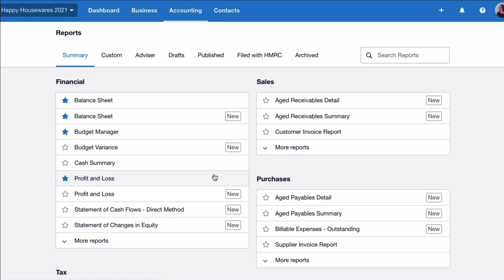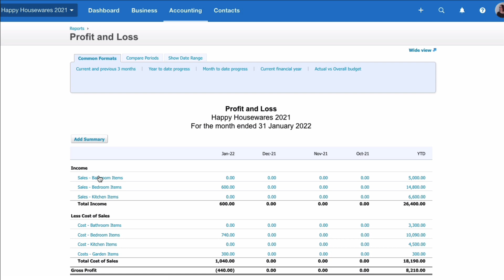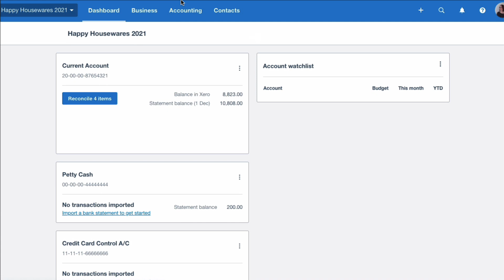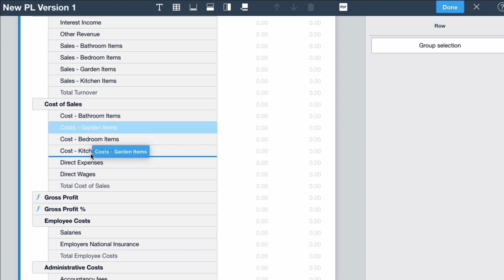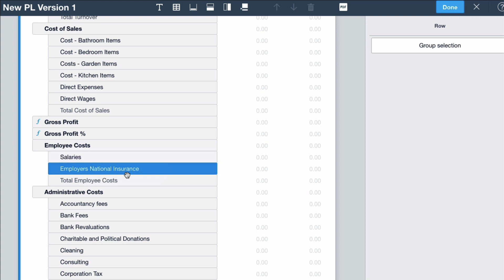Old Profit and Loss compared to New Profit and Loss in Xero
Now that the OLD reports are being retired in Xero (July 2023) we need to start switching over and not leave it until the last minute.

In this video I show how customisation that's available in the OLD style Profit and Loss Account can be copied and actually improved on in the NEW style Profit and Loss Account.

Do you prefer the OLD or the NEW reports?
Are you struggling to like the NEW reports?
I would love to hear in the comments section.

Over the next few months I will be concentrating on the NEW reports so that we can all be ready well before the OLD ones disappear!

If you need further help with Xero, then have a look at these resources:

👩🏻‍🏫  Would you benefit from 1-2-1 support to help you get the most out of reporting in Xero?